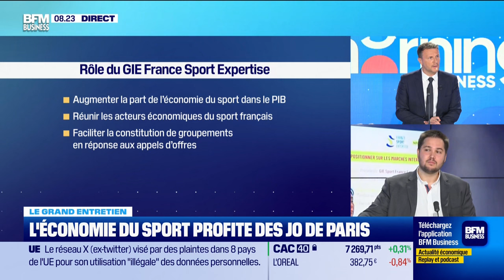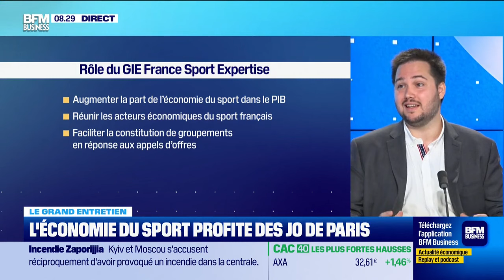Isabelle Klein et Paul Guiraud : L'économie du sport profite des JO de Paris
Isabelle Klein, directrice du développement de Sofinord, et Paul Guiraud, directeur général de GIE France Sport Expertise, étaient les invités de Stéphane Pedrazzi dans Good Morning Business, ce lundi 12 août 2024. Ils ont évoqué l'impact positif des JO sur l'économie du sport sur BFM Business. Retrouvez l'émission du lundi au vendredi et réécoutez la en podcast.